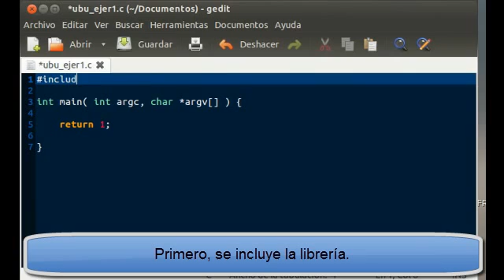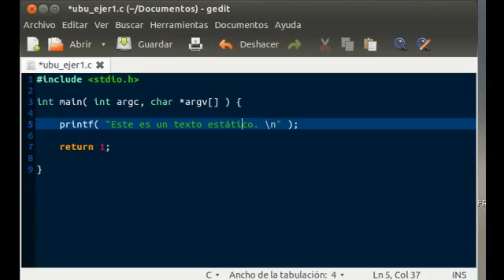Lenguaje C - Ejercicio 1 (Ubuntu 12.04)